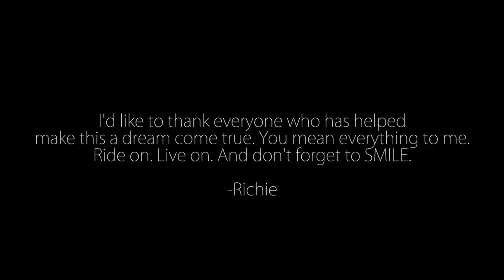STOOPIDTALLER - The Making of the World's Tallest Rideable Bicycle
STOOPIDTALLER™ - THE TALLEST RIDEABLE BICYCLE IN THE WORLD!
Made official by Guinness World Records on December 26th, 2013

Built by Richie Trimble, Bicycle Enthusiast and Cinematographer, in Los Angeles, CA.

Facts about STOOPIDTALLER™

There have been more modifications since the filming of this video. The new specs are:
Height: 20ft 2.5 inches
Weight: Over 200lbs
Material: Steel
Drivetrain: Uses 8 bicycle chains, 2 bottom brackets, and 3 chainrings
Brakes: Coaster Brake
Wheels: 36" Monster Cruiser Wheelset
Labor: 100+ Hours

HEY YOU!
Get inspired - go out and make something. I believe in you.

You may remember STOOPIDTALL® that started it all, from last April's CicLAvia, where it was a wonder on the streets and the video has gone viral online with over 2.5 million accumulative views, not to mention appearing in a national commercial for Visit California. Weighing in at over one hundred pounds, this 15ft bike, 17.5 foot - to eye level, tall bike has made its way down the likes of Los Angeles, Santa Monica and Venice Beach.